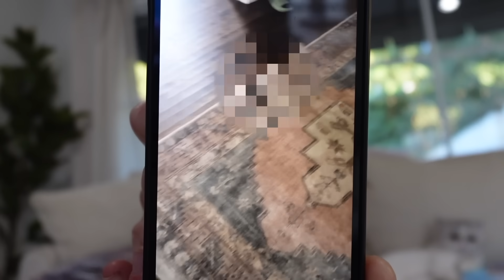ADHD Brain, My Psychic Dreams, and I Need Your Help!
Happy Friday everyone! Today I talk about one of the best parts about having ADHD, my psychic dreams, and ask for your help with a project!

It doesn’t cost you extra but if you would rather use this link to see products and then purchase them somewhere else, that’s cool too! This is just the easiest way for me to link everything in one place.*